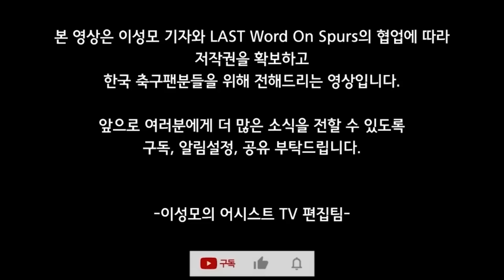[LWOSX폴오키프] 토트넘 영입 타겟 '빅3'의 현상황에 대하여 (토트넘 이적시장 정리)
한글번역=전영석
영상편집=정혜원